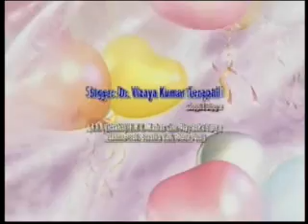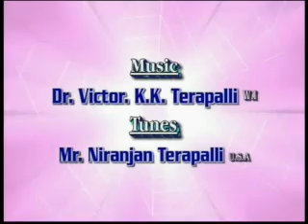DR.VizayaKumar_Terapalli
Gospel Singing Ministry
Visakhapatnam - AP India